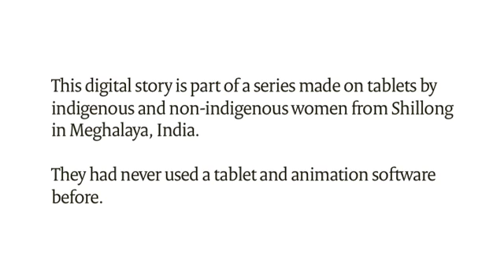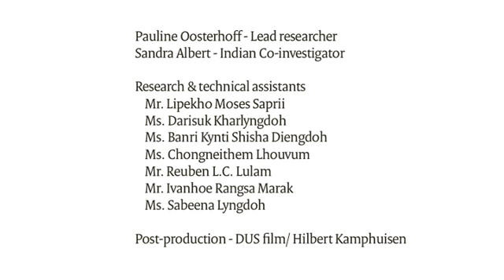Ups and Downs in Shillong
In this digital story a woman tells the ups and downs of her life, including life as a single mother and overcoming many challenges to become a link worker in an urban health centre.

This story is part of a series made on tablets by indigenous and non-indigenous women from Shillong in Meghalaya, India. They had never used a tablet and animation software before.

The digital stories are part of a policy case study on evidence based policy planning for women and girls in poor urban areas in an indigenous context in Meghalaya, India.